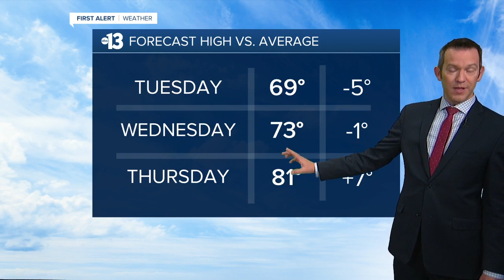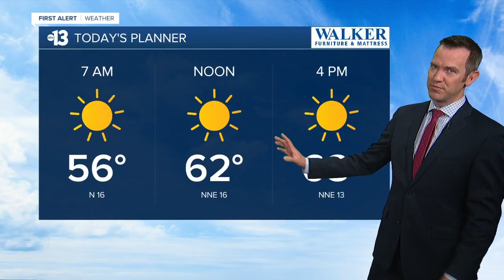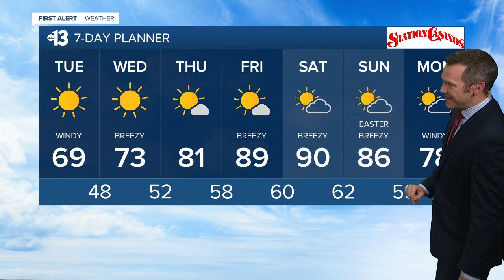13 First Alert Las Vegas morning forecast | March 30, 2021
The March 30, 2021 morning weather forecast for Las Vegas.